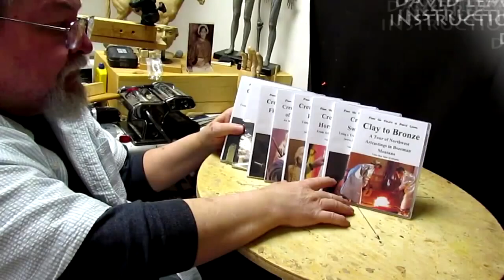Update on My Eyes and Other Things